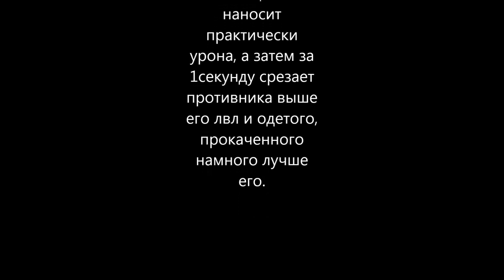Карос Персей - Охота на читера